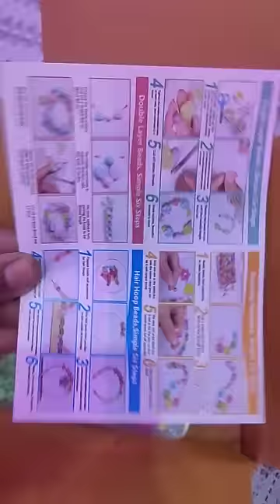Unboxing of this beads box that l order from Flipkart ☺️☺️☺️